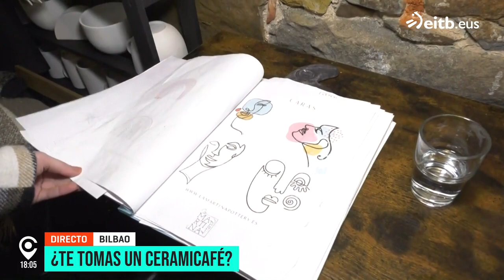Visitamos el primer ''ceramicafé'' de Euskadi en el barrio bilbaíno de Zorrozaurre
Sabrina Escobar, una argentina que hace cuatro años se mudó de Buenos Aires a Mungia (Bizkaia), regenta en el barrio bilbaíno de Zorrozaurre 'La Martina Pottery', el primer 'ceramicafé' de Euskadi. ¿En qué consiste el negocio? Descúbrelo en este vídeo.